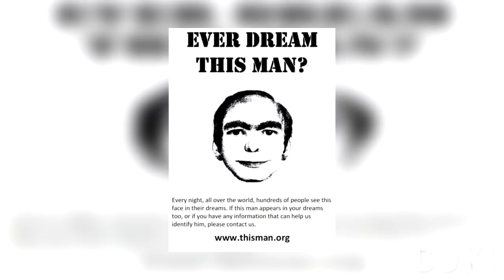DA LI STE SANJALI OVOG ČOVEKA?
Bitcoin adresa - 381KmTrPwXGmgx2m7Cn7AU46HQSA8LxB7W